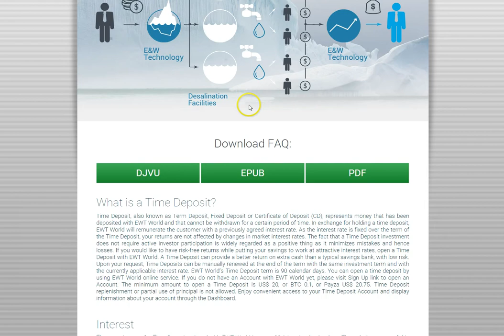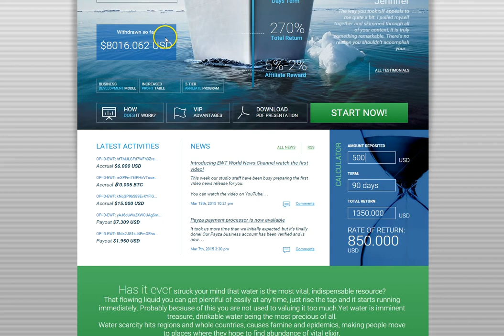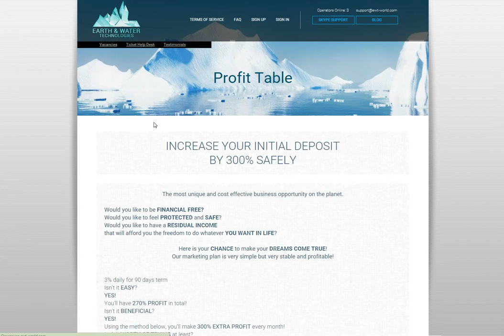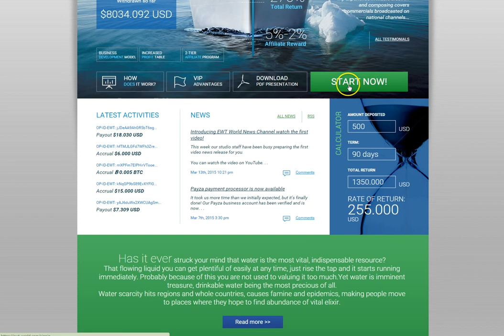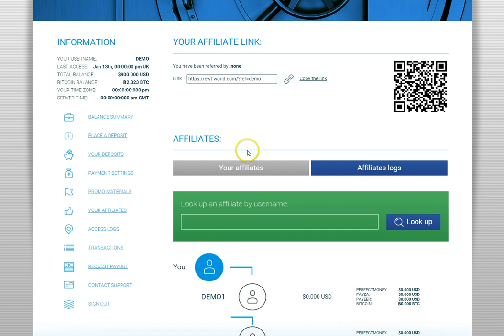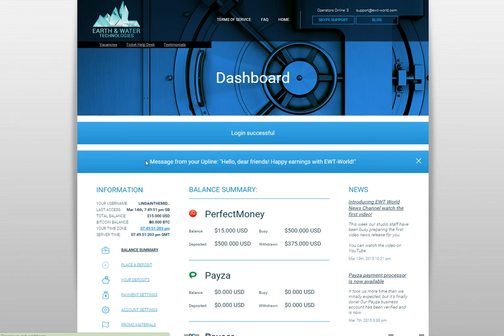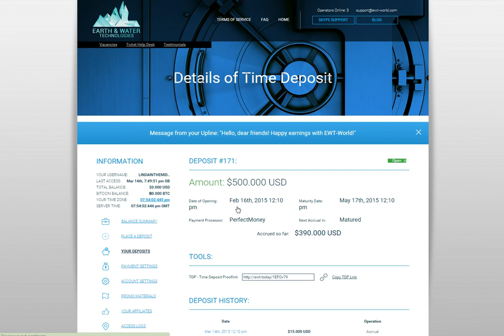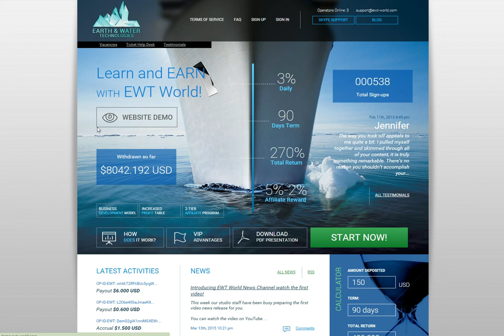Ewt World (Earth & Water Technologies World)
EWT World is proud to offer an excellent opportunity for home based business. If  you have ever thought about  Internet-based income source, than this is precisely what you need.

EWT or so called Earth & Water Technology  World is a unique, one of a kind innovation Platform, coping to combine outstanding opportunity to gain financial freedom & residual income alongside with spreading knowledge & mission all over the world thus saving the world from environmental disaster.